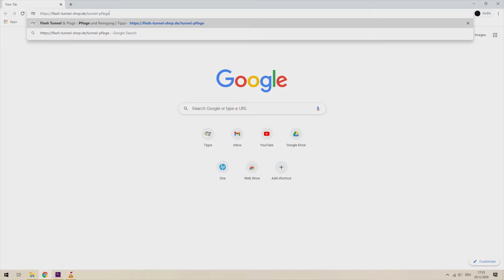TUNNELPFLEGE | Richtige Reinigung & Pflege von Flesh Tunnels und Ohr Plugs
In diesem Video erklärt euch die professionelle Piercerin Molesting Betty aka. NVEN, wie ihr euren Tunnelschmuck und die gedehnten Ohrlöcher richtig pflegt und was es sonst so zu beachten gibt. Viel Spaß bei Zuschauen.